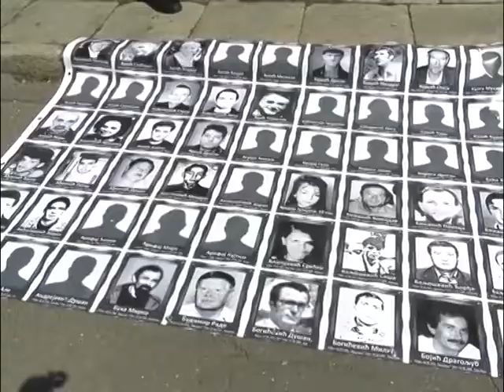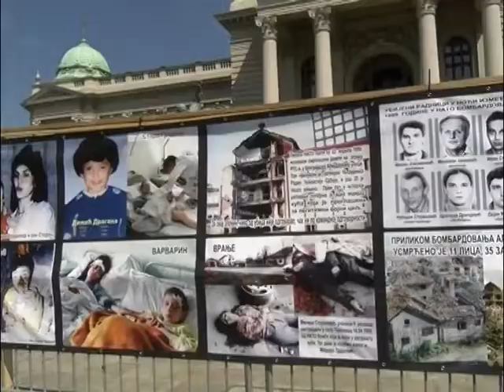Ponovo postavljen Zid plača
Zid plača, srušen tokom protesta u Beogradu, postavljen je ispred Doma Narodne Skupštine zahvaljujući Udruženju porodica kidnapovanih i ubijenih na Kosovu i Metohiji i Kancelariji za KiM. Fotografije civila, vojnika i policajaca ubijenih od Košara do Horgoša, podsetnik su na stravičan zločin koji ne sme da se zaboravi, ali i apel građanima da poštuju uspomenu na sve ljude koji su nevino stradali za slobodu naše zemlje, poručuju iz Udruženja.